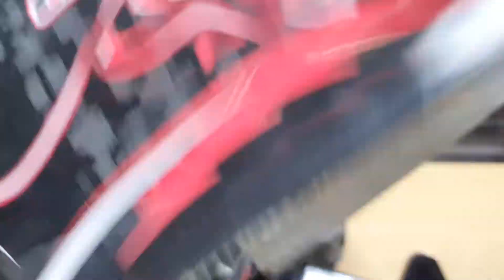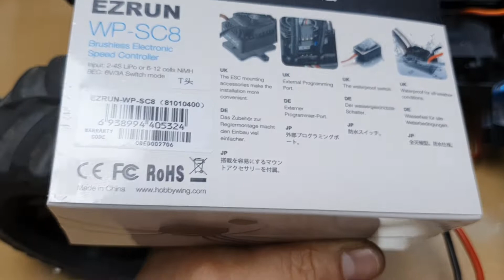2021-5월16일((☆1교시+치타변속기교체하기+짹이잘못납땜!!!120암페아2차교체요청하기!☆))알씨라이프폰:010-5303-1297번